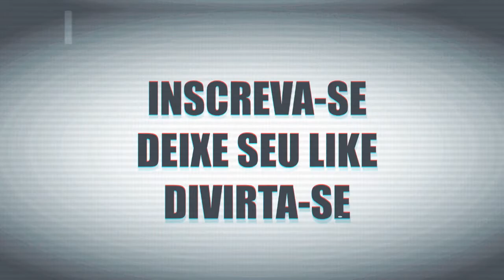REACT - A Pata e a Galinha Briguentas da Disney (Paródia/Redublagem)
Olá, aqui é o Cedrix Hoje eu assisti o vídeo :   A Pata e a Galinha Briguentas da Disney (Paródia/Redublagem) Gustavo Paródias